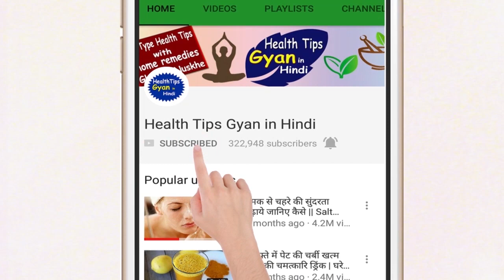To keep Yourself Young & Beautiful for a long time, Start eating these things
Khud Ko Lambe Time Tak jawan Banaye Rakhne Ke liye Ye Cheeze Abhi se khana shuru kare, Health & Beauty care